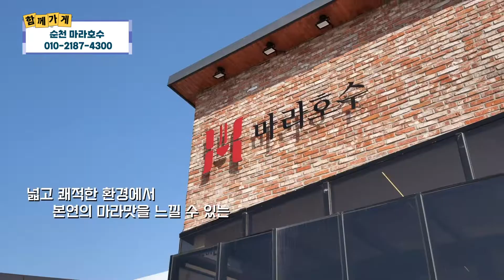[함께가게CF] 마라탕이 땡겨? [순천 마라호수]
상호 : 마라호수
주소 : 전남 순천시 조례2길 38
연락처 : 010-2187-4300